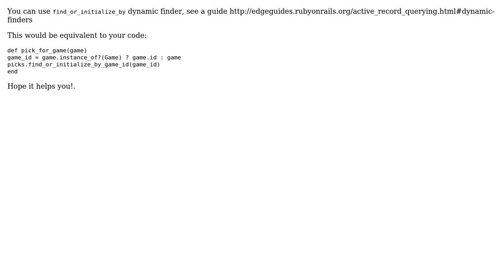Code Review: Find associated object if exists, otherwise generate it (2 Solutions!!)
Code Review: Find associated object if exists, otherwise generate it

With thanks & praise to God, and with thanks to the many people who have made this project possible! | Content (except music & images) licensed under CC BY-SA | Music | Images & others | With thanks to user Yads user jpemberthy user IEatBagels user Christopher Oezbek and the Stack Exchange Network Trademarks are property of their respective owners. You are responsible for your own actions.